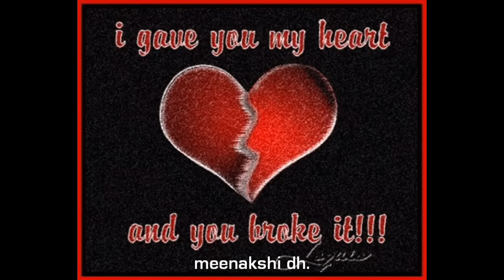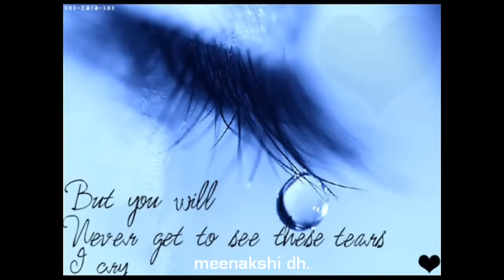Chaha Hum Ne Tujhe Jaan Se Bhi Zayada -- "PANCHI" -- [sad version]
missing Panchi Alot. Hope to see her soon.